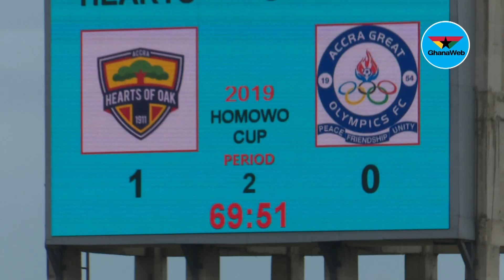Hearts beats Great Olympics on penalties to win Homowo Cup